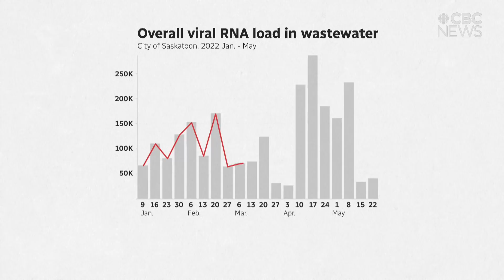A closer look at what the wastewater research numbers mean for COVID-19 cases in Saskatchewan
University of Saskatchewan toxicologist John Giesy breaks down what the trend of wastewater COVID-19 data means for what we can expect in Saskatoon.